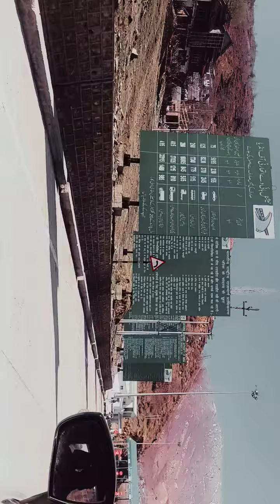gojri vidoe fanny joaking Gujari pahadi song vidoe fanny joaking Gujari pahadi status@gojrimyg299